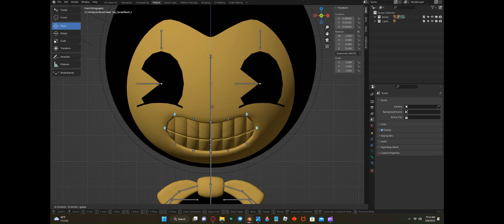When Bendy Is Sus...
Big Thanks To TheLapisBlock22 For Making The Model!